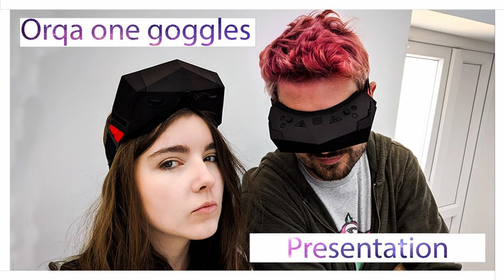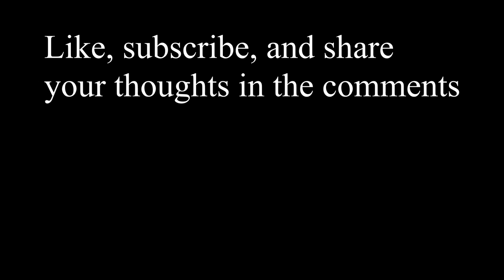Orqa FPV Goggle kickstarter: Buy or Wait? Droneconomics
Todays Droneconomics episode, discusses the Orqa FPV goggle kickstarter and whether it is a good investment or not.  (A continuation of the question that J. Bardwell posed on FB the other day)

Stay current with FPV sales in the FPV Sales Alerts FB group

3" - Diatone GT R349

My recommended Kit parts
Taranis QX7 Radio
TS100 portable soldering iron
Fatshark HDO
ISDT Q6 charger
Aomway Commander
M3 standoff Hardware
M2 standoff Hardware
Xm+ Frsky Reciever
Rapidfire Goggle Module
Best cheap 4-6S ESC - Racerstar Anniversary ESC

Build a drone parts list

Kester Flux pen
Kesters 63/37 solder
Tweezers kit
Heat Shrink
M3 Standoff Kit
Driver kit
Zip ties